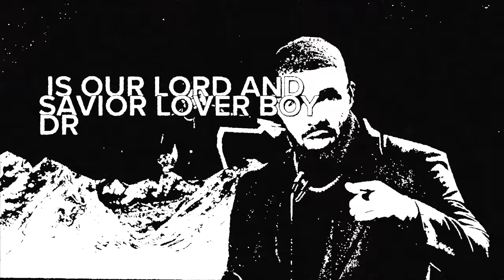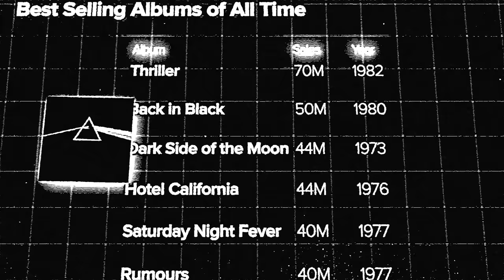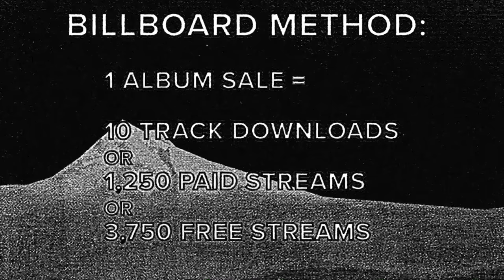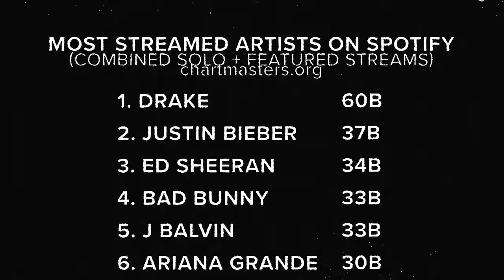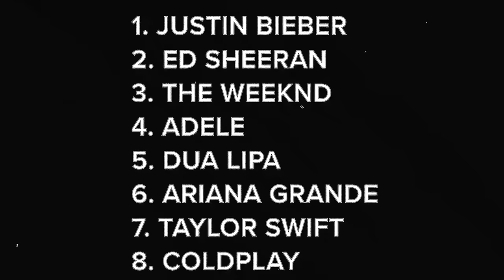DRAKE, Michael Jackson, and Why Albums are Dead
Drake claims he's "actually Michael Jackson". Is he? Let's look at the numbers.

FAQ:

Drake released his debut studio album Thank Me Later in 2010, which debuted at number one on the US Billboard 200. He achieved major critical success with Take Care (2011), and commercial success with Nothing Was the Same (2013) and his first commercial mixtape If You're Reading This It's Too Late (2015); the latter two were certified multi-platinum in the US. Drake's fourth album Views (2016) sat atop the Billboard 200 for 13 nonconsecutive weeks, becoming the first album by a male solo artist to do so in over a decade, and featured the chart record-setting lead single "One Dance". His second solo commercial mixtape More Life (2017) set then-multiple streaming records, and in 2018, he released the double album Scorpion, which contained the Billboard Hot 100 number-one singles "God's Plan", "Nice for What", and "In My Feelings". Leaving Young Money in 2018, Drake's third commercial mixtape Dark Lane Demo Tapes was released in 2020, and featured the chart-topping "Toosie Slide". In 2021, the EP Scary Hours 2 included the number one "What's Next" and set chart records, and preceded his delayed sixth album Certified Lover Boy (2021); the album set the record for most U.S. top-ten entries from one album, with lead single "Way 2 Sexy" becoming his ninth number one.

Among the world's best-selling music artists, with over 170 million records sold, Drake is ranked as the highest-certified digital singles artist in the United States by the RIAA. He has won four Grammy Awards, six American Music Awards, a record 29 Billboard Music Awards, two Brit Awards, and three Juno Awards, and holds several Billboard Hot 100 chart records; Drake has the most top 10 singles (54), the most charted songs (258), the most simultaneously charted songs in one week (27), the most Hot 100 debuts in one week (22), and the most continuous time on the Hot 100 (431 weeks).

Michael Joseph Jackson (August 29, 1958 – June 25, 2009) was an American singer, songwriter and dancer. Dubbed the "King of Pop", he is regarded as one of the most significant cultural figures of the 20th century. Over a four-decade career, his contributions to music, dance and fashion, along with his publicized personal life, made him a global figure in popular culture. Jackson influenced artists across many music genres; through stage and video performances, he popularized complicated dance moves such as the moonwalk, to which he gave the name, as well as the robot. He is the most awarded music artist in history.
Jackson is one of the best-selling music artists of all time, with estimated sales of over 400 million records worldwide.[nb 2] He had 13 Billboard Hot 100 number-one singles (more than any other male artist in the Hot 100 era) and was the first artist to have a top-ten single in the Billboard Hot 100 in five different decades. His honors include 15 Grammy Awards, 6 Brit Awards, a Golden Globe Award and 39 Guinness World Records, including the "Most Successful Entertainer of All Time". Jackson's inductions include the Rock and Roll Hall of Fame (twice), the Vocal Group Hall of Fame, the Songwriters Hall of Fame, the Dance Hall of Fame (the only recording artist to be inducted) and the Rhythm and Blues Music Hall of Fame. In 2016, his estate earned $825 million, the highest yearly amount for a celebrity ever recorded by Forbes.

Chapters:
00:00 Intro
01:40 Music Industry History
03:09 Music Sales Peaked in 2000
04:02 Sales Counting Methods
05:15 CLB Sales Numbers
06:00 Adele's Sales
06:38 50B Streams for Drake
07:50 MJ the King of Africa
08:30 Conclusion